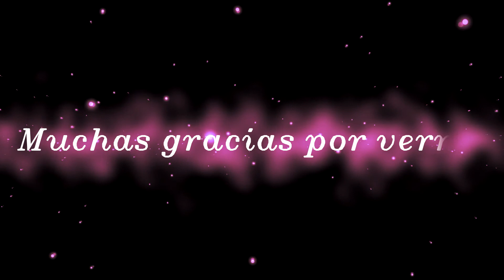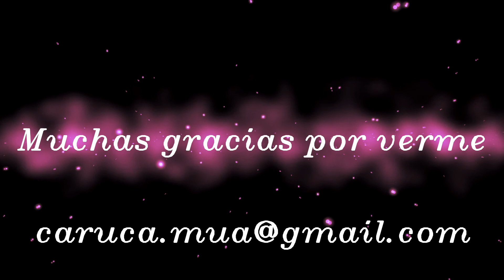Haul de iHerb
Código Iherb: ZRG124